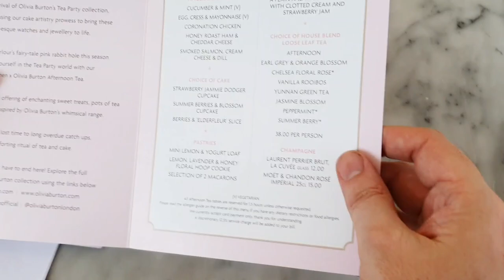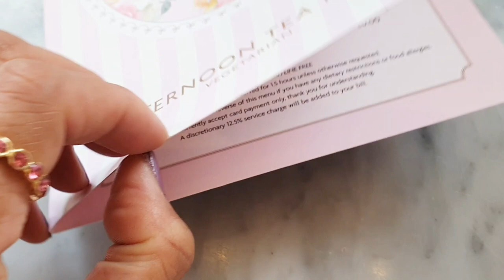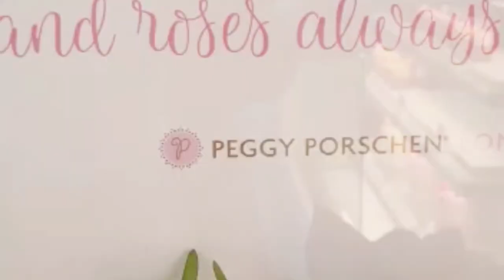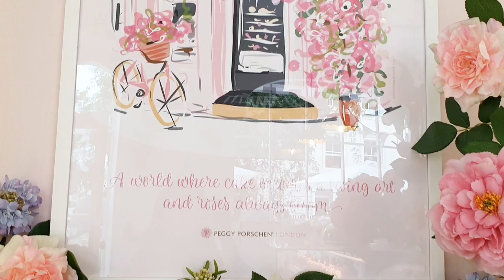Peggy Porschen Chelsea Best Afternoon Tea in London - The Pink Cake Shop Restaurant And Cafe Review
At Peggy Porschen we are passionate about storytelling through the canvas of cake. In harmony with the rolling seasons, our pastry and styling experts weave captivating narratives. Always evolving - and under the creative direction of Peggy Porschen herself - each season’s storyline flows seamlessly throughout our cakes & confectionery, Parlour exterior and interior installations and online shop. Built upon a foundation of Peggy’s Le Cordon Bleu Patisserie training, the kitchen remains the beating heart of Peggy Porschen. Here, a highly skilled team of pastry chefs can be found developing, trialing and ingredient sourcing and of course baking and decoration, to ensure our offering is always of the highest standard in taste, quality and sustainability.

Hello I am Sharon Ivy and I have moved from the Philippines to the UK, Pinoy in England, come join me on my channel for fun and laughter.  I like to cook, garden and shop... I also share cleaning and house hold tips... All that I do that makes me smile, I hope it makes you smile too... If it does please Subscribe and Hit the Notification Bell.